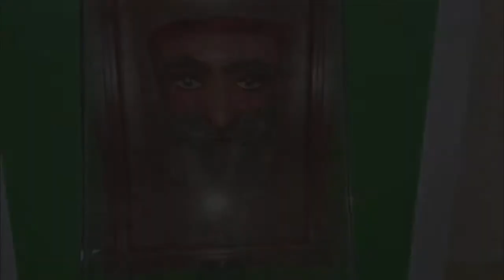4to Encuentro Internacional de Maestros Mascareros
Con una tradición en la elaboración artesanal de la mascara de cera desde 1926 en la familia Valverde; Chimalhuacán Atenco, forma parte de la sede para la inauguración del 4to Encuentro Internacional de Maestros Mascareros, exponiendo su trabajo de toda la descendencia de maestros artesanos que le han dado vida con esta pieza esencial a nuestro carnaval.